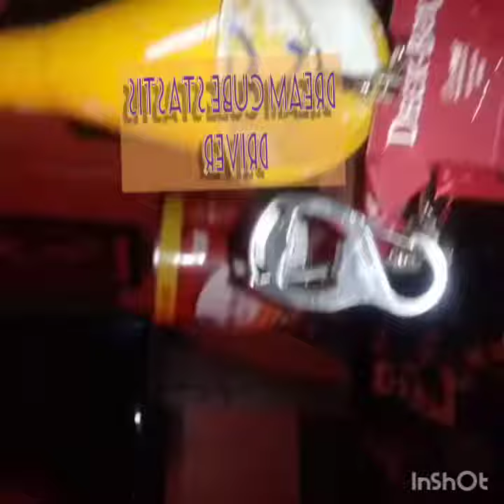Building friends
Pull text to eject...